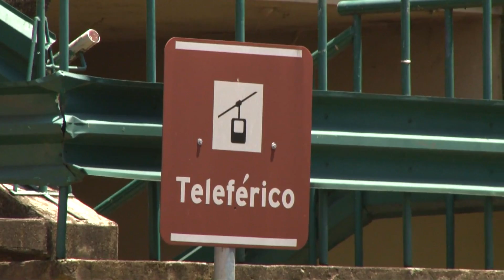ABERTURA DE ENVELOPES PARA CONCESSÃO DOS PONTOS TURÍSTICOS DE POÇOS DE CALDAS É ADIADA MAIS UMA VEZ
A nova data de abertura ficou definida pela Comissão Especial de Licitações, para 18 de maio de 2022. A data anterior firmava 15 de fevereiro deste ano, para o trâmite.